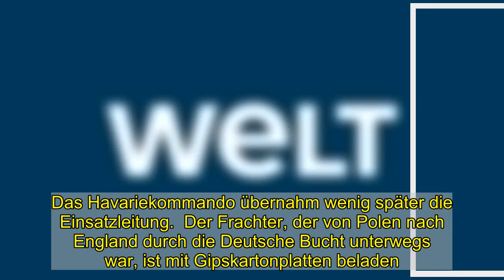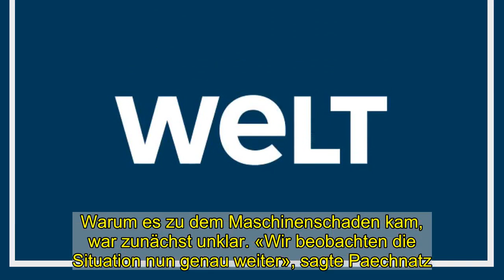Frachtschiff vor Juist manövrierunfähig: Notschlepper - WELT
Anzeige    Juist (dpa/lni) - Ein Frachtschiff liegt mit einem Maschinenschaden manövrierunfähig rund 18 Kilometer nördlich der ostfriesischen Insel Juist. Der Notschlepper «Nordic» sei am Sonntagnachmittag zu dem Havaristen beordert worden und habe eine Notschleppverbindung hergestellt, um das Schiff zu stabilisieren. Das sagte der Sprecher des Havariekommandos in Cuxhaven, Timo Paechnatz, am Sonntagabend. Gefahr bestehe akut nicht, der achtköpfigen Besatzung gehe es gut.  Außerdem wurde ein Notfallteam aus Nordholz (Kreis Cuxhaven) mit einem Hubschrauber der Bundespolizei auf dem Havaristen abgesetzt. Der 90 Meter lange Stückgut-Frachter «Peak Bilbao», der unter niederländischer Flagge fährt, hatte am Sonntagmittag nach Maschinenproblemen die Rettungskräfte alarmiert. Das Havariekommando übernahm wenig später die Einsatzleitung.  Der Frachter, der von Polen nach England durch die Deutsche Bucht unterwegs war, ist mit Gipskartonplatten beladen. Warum es zu dem Maschinenschaden kam, war zunächst unklar. «Wir beobachten die Situation nun genau weiter», sagte Paechnatz. Der Frachter sei soweit stabilisiert. Aktuell behindere aber der starke Ostwind die weitere Bergung. Bei besserer Witterung soll der Frachter voraussichtlich in einen Hafen geschleppt werden.   Anzeige    © dpa-infocom, dpa:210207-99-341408/2   Havariekommando